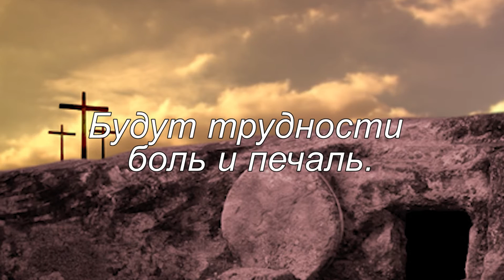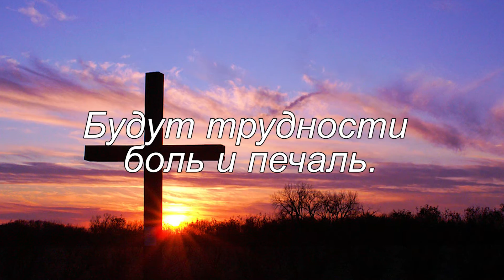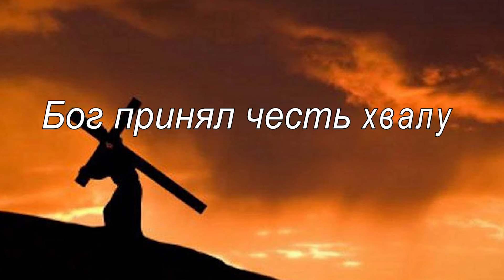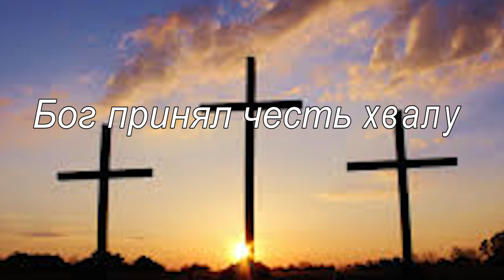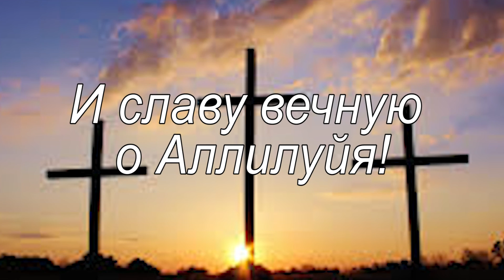Когда нибудь Христианские песни.